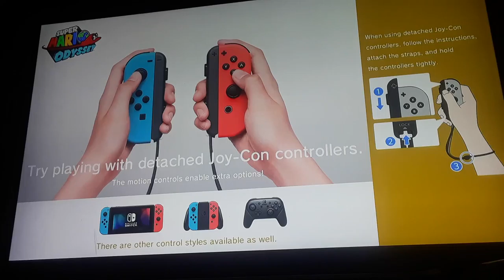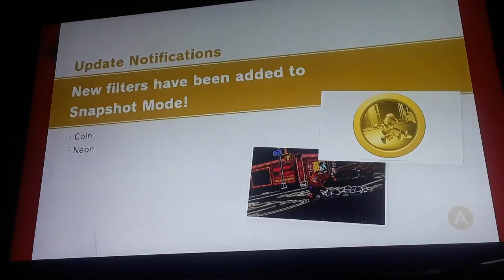We are a dinosaur!/Mario Odyssey